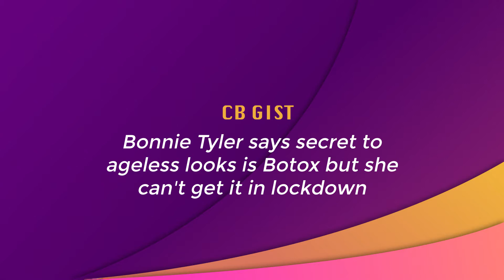Tom Cruise's 'Secret Trip To Thank NHS Workers On Break From Filming In London'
Bonnie Tyler says secret to ageless looks is Botox but she can't get it in lockdown

Chrissy Teigen and John Legend rent out struggling restaurant for romantic date